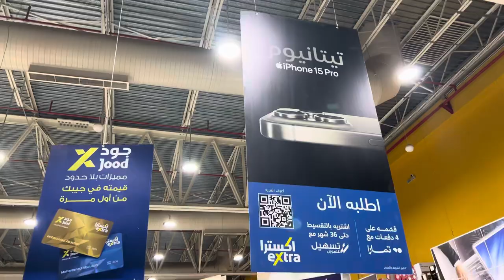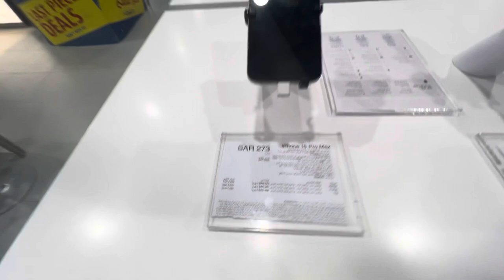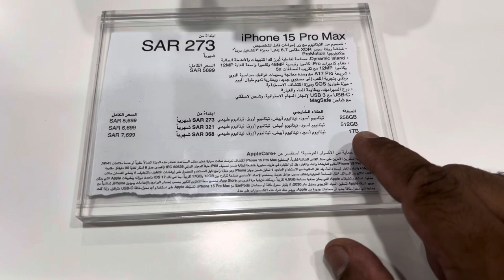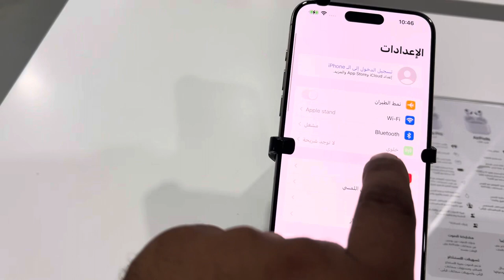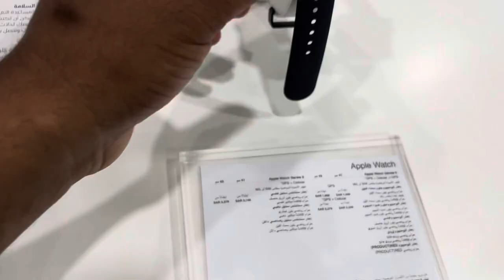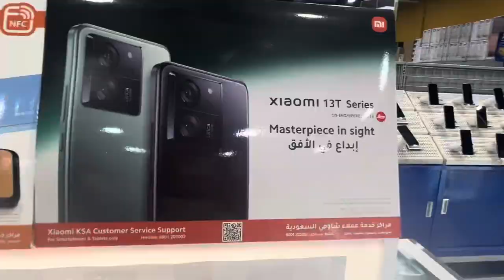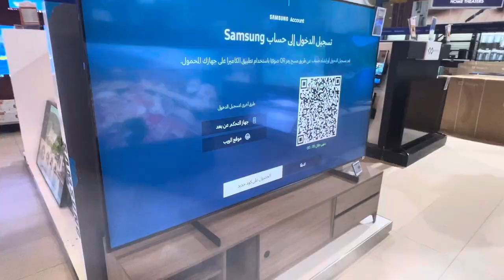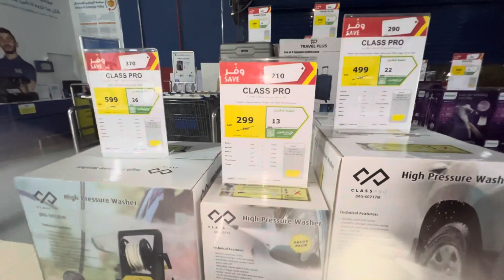Experience the world 🌎 of tech and many other things at extra 🏬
A very rare and informative experience here in hafralbatin store extra from 1 until 9000riyals 💵available on installments
Musician: Mike
tech world